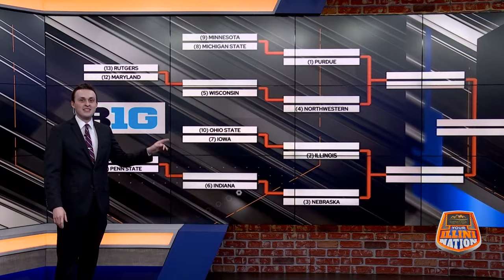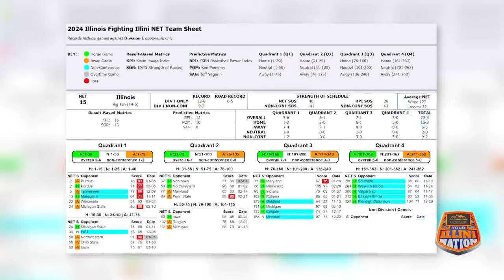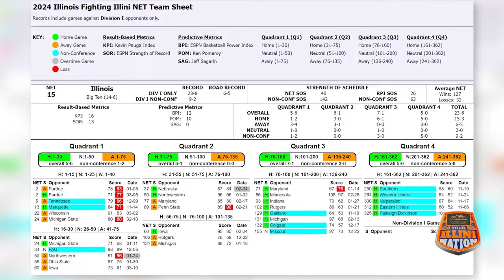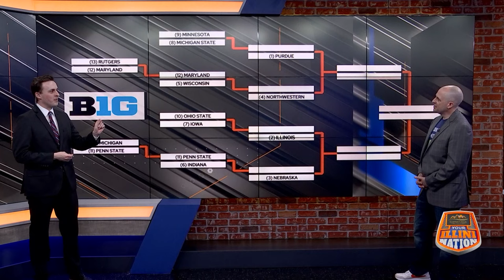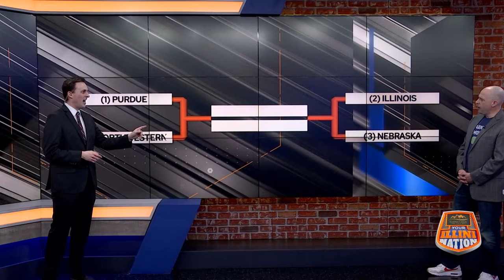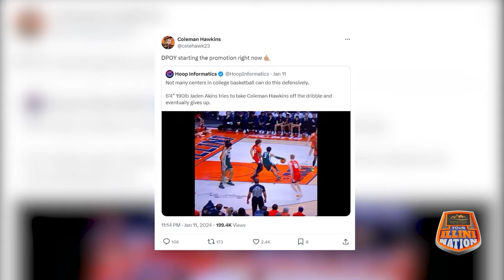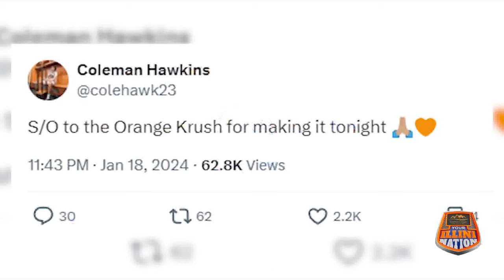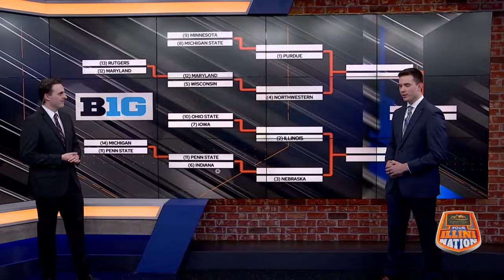Your Illini Nation Postseason Special 2024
Join the WCIA 3 Sports team for the Your Illini Nation Postseason Special 2024, 30 minutes dedicated entirely to Illinois basketball at the Big Ten Tournament. Andy Olson hosts with Bret Beherns reporting LIVE from the site of the tournament in Minneapolis and Courtney Layne Brewer in-studio. Plus, Brad Evans from Live on the Line and The Gaming Juice and Derek Piper from Illini Inquirer give their analysis.